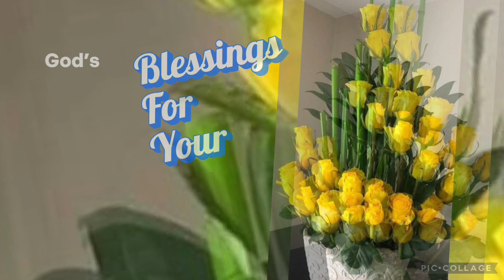God’s Blessings For You @ Feeding On Jesus International # 147-2023